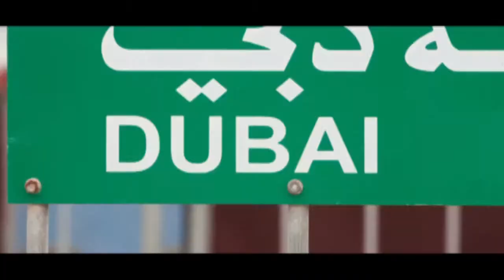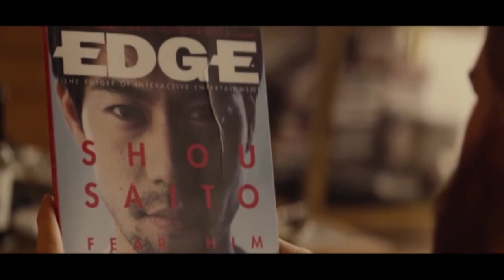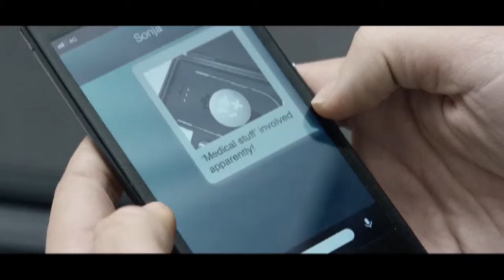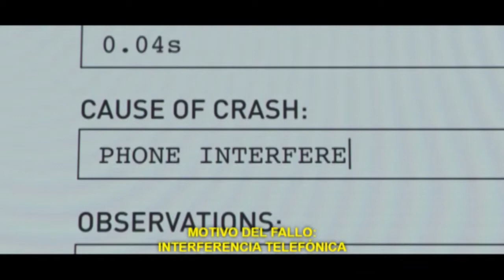Black Mirror: Playtest / Análisis Las 3 eras de la imagen (Jose Luis Brea)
Serie: Black Mirror (3x2) Netflix
Edición y voz : Juliana Paredes